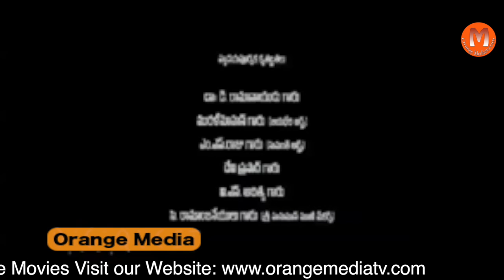Sahasra Telugu Movie Parts 06 | Krishnudu | Rajeev Kanakala | Telugu Full Screen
Watch Telugu Full Length Movie Sahasra